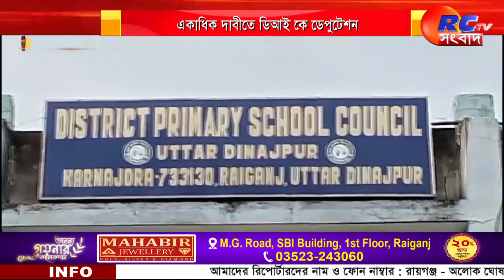Raiganj News | একাধিক দাবীতে ডি আই কে ডেপুটেশন